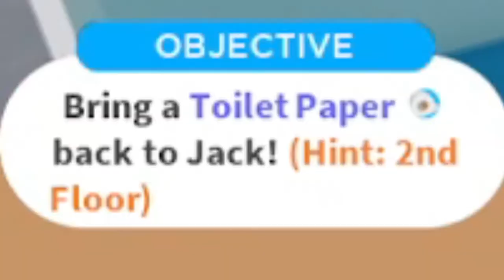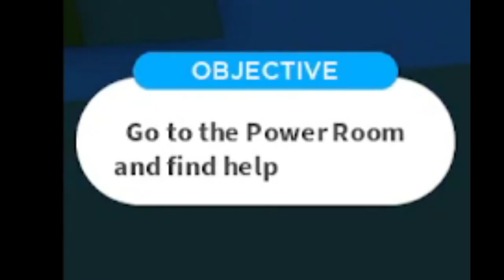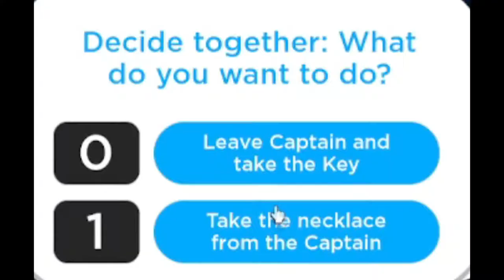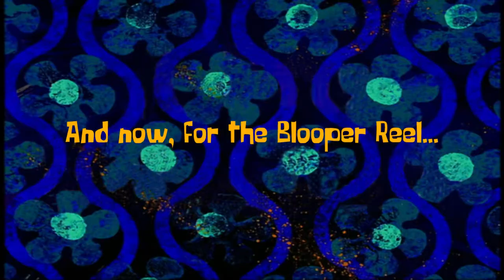ROBLOX: Cruise Story | Vacation Stories W/ Kid Soul (Mini-Series)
😄Cruisin' Around With Kid Soul! Welcome to... ROBLOX: Cruise Story! If you want to friend me on Xbox, my gamertag and other information are at the bottom of this description...

Game Creator (BloxBurg): Coeptus

Game Creator (Cruise Story): Ponchokings

Other Perspectives⤵
NONE!

My Gamertag⤵
1. StunningMoney24

1. RedPandaMan6897

😃Players⤵
1. StunningMoney24/RedPandaMan6897 (@RedPandaMan6897)
2. CyloFadedYT/DualityFaded/CyloFaded (@CyloFaded)
3. SoulOfCelestial/SoulOfIllusion (@soul2639)
4. Loveheart1027/Loveheart0127274 (@lovethewerewolf6302)

1. Google+ - RedPandaMan6897
2. Instagram - redpandaman6897
4. Skype - RedPandaMan6897